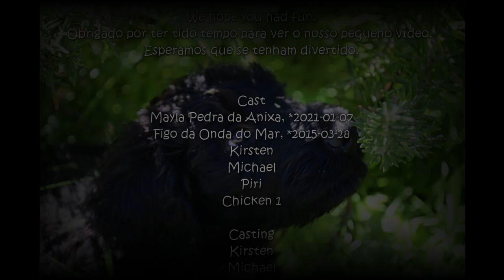Portugiesischer Wasserhund Welpe erkundet die Welt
Genießen Sie die Videos und haben Sie Spaß mit Ihren Hunden.

Tausend Dank an alle, die unsere Reise verfolgen. Herzlichen Dank!
Wir freuen uns über ein like oder wenn ihr das Video teilt und über eure Kommentare und all das Zeugs rund um youtube und …..

Fröhliche Grüße Mayla, Figo, Piri, Kirsten und Michael

Enjoy the Videos and have fun with your dogs.

Thanks a million to all following our voyage. Thank you so much!

Love Mayla, Figo, Piri, Kirsten und Michael

Desfrute dos Vídeos e divirta-se com os seus cães.

Um milhão para todos, graças à nossa viagem. Muito obrigado!
Por favor, continuem a gostar e a partilhar e tudo isso também.

Abraços Mayla, Figo, Piri, Kirsten e Michael